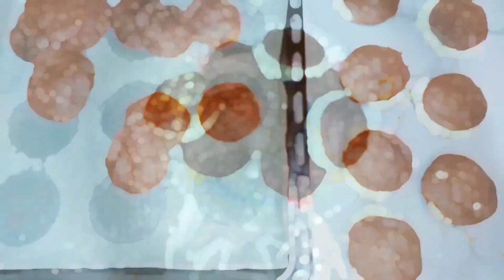10 минут и Невероятно Вкусное ПИРОЖНОЕ готово! Невозможно остановится! Просто и Вкусно!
►НЕРЕАЛЬНО Вкусное Нежное ПИРОЖНОЕ "Вупи Пай". Быстро, просто и вкусно. Порадуйте Родных и Близких Десертом Своими руками!

►Үй жағдайында Дәмді Нәзік "Вупи Пай" десертін жасап көріңіз. Тез, оңай әрі дәмді. Жақындарыңызды Дәмді "Вупи Пай" десертімен қуантыңыз! Жаңа бейневидеоларды жіберіп алмау үшін каналға жазылыңыз және лайк батырмасын басыңыз!

Ингредиенты:
сливочное масло 100 г
яйцо 1шт
мука 200 г (на видео ошиблась, указала 100😅😬)
сахар 200 г (на видео ошиблась, указала 100😅😬)
какао 45-50 г
горячая вода 60 г
выпекать коржи при 170° градусах 10 минут

Для крема:
твор.сыр 200г
сахар 70г
сливки 250г
Приятного аппетита!

Ингредиенттер:
сары май 100 г
жұмыртқа 1 дана
ұн  200 г (видеода шатасып, 100 деп жазыппып😬😅)
қант 200 г (видеода шатасып, 100 деп жазыппып😬😅)
какао 45-50 г
қопсытқыш  1 шай қасық
сүт 90 г
ыстық су 60 г
170° градуста 10 минут пісіреміз

Кремге:
твор.сыр 200г
қант 70г
крем 250г
Астарыңыз Дәмді болсын!